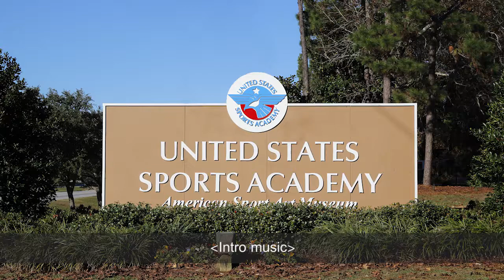Why You Should Work At The Academy